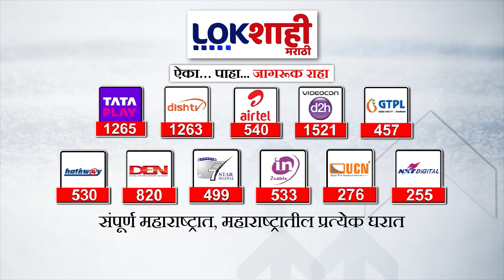Headlines | सकाळी 8 च्या हेडलाईन्स | 12 May 2024 | Lokshahi Marathi Headlines | Marathi News